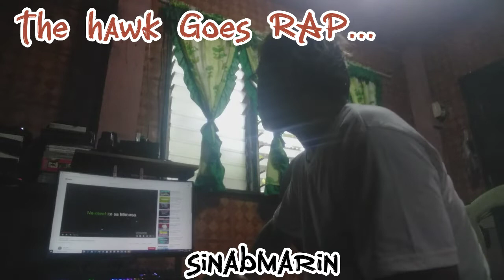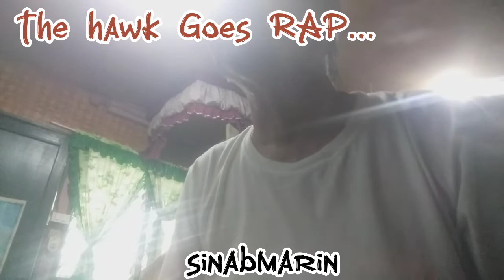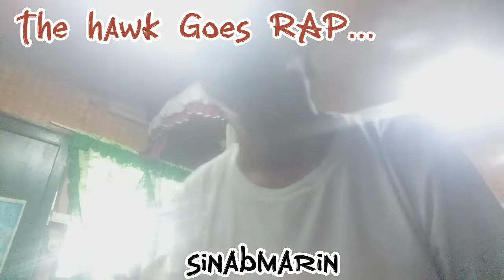The hawk goes Rap.Andrew ford medina...shoot shoot....sinabmarin....Binivirocha....LETS GO!!!